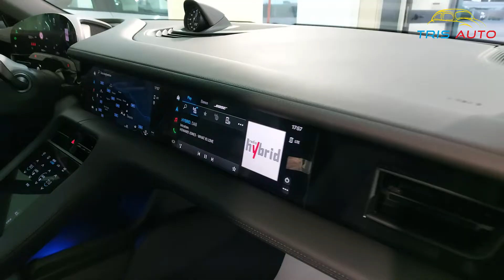TRIS AUTO PORSCHE TAYCAN 4S_NERO JET METALLIZZATO